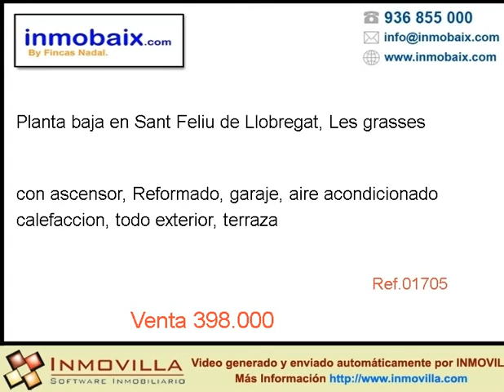Venta Planta baja en Sant Feliu de Llobregat, Les grasses 398000 eur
PLANTA BAJA EN VENTA CON 60M2 DE TERRAZA
 El piso es cuadrado y  todas las habitaciones, menos los baños, dan a la terraza. Hay salida directa a la terraza desde el comedor, habitación de matrimonio y cocina (en concreto desde el lavadero).
- Tiene una habitación de matrimonio y las otras 3 son grandes.
- El comedor tiene aproximadamente 30m2.
- Tiene un baño completo, en la zona de habitaciones, con bañera de hidromasaje (agua y aire) y también columna de hidromasaje.
- Tiene un aseo entre la cocina y el comedor.
- Tiene cocina-...